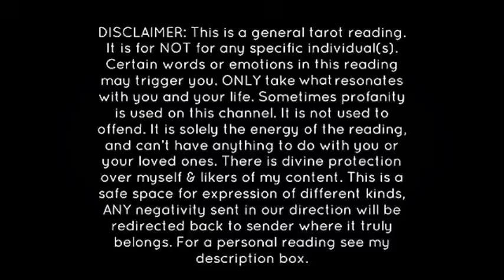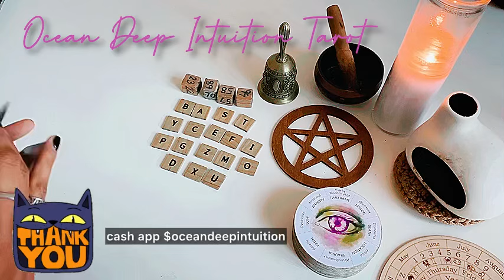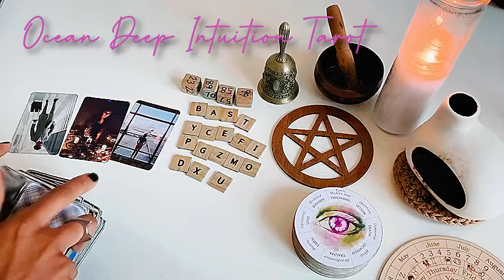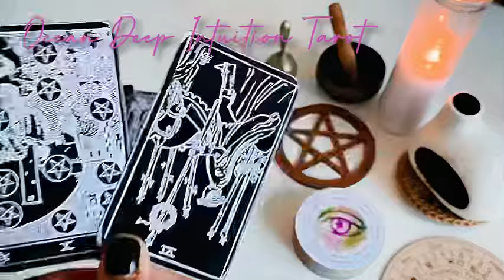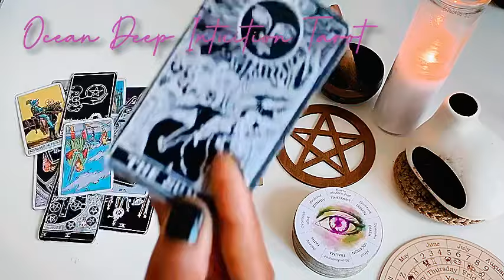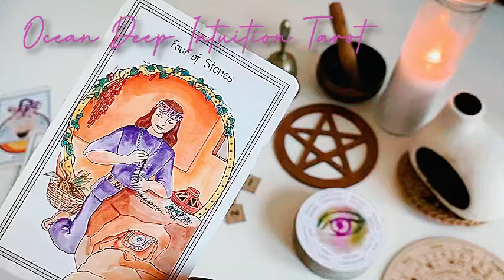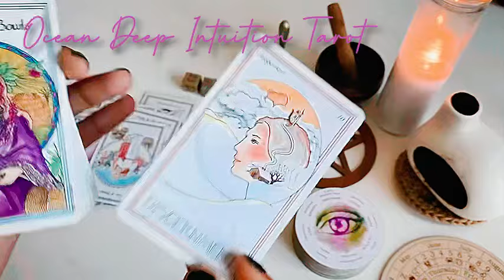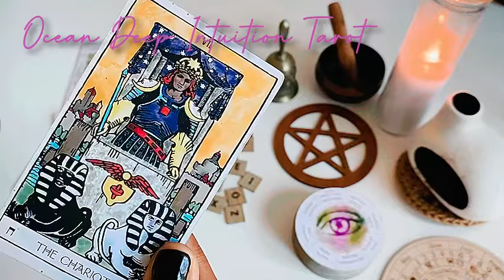👹🤡SCARED 2 GO TO SLEEP|GETTIN ARRESTED 2DAY|ANCESTOR LEFT U A HOME